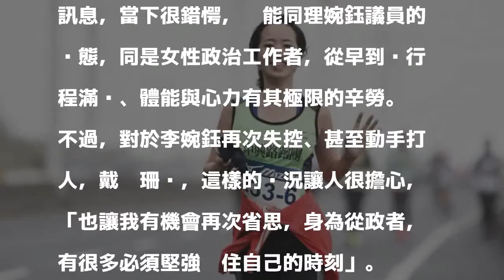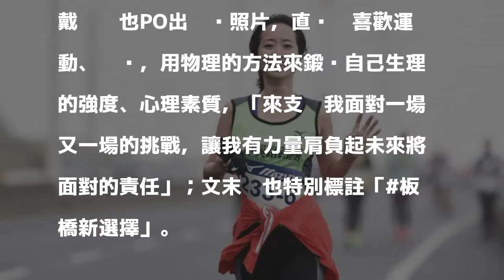李婉鈺涉襲警 綠軍正妹：讓我有反省機會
〔即時新聞／綜合報導〕新北市議員李婉鈺涉襲警被依妨害公務移送法辦，有意參選板橋區議員選舉的前民進黨立委吳思瑤助理戴瑋珊，在臉書發表看法，她認為她能同理女性政治工作者的辛勞，也再次讓她有反省機會。